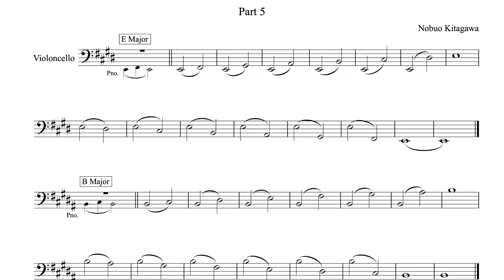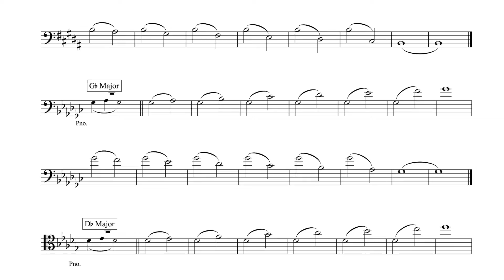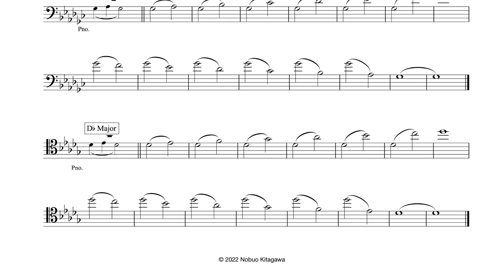Interval Exercises for Violoncello–Part 5 チェロの為の音程練習曲–Part 5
Sheet music and accompaniment sound files for “Interval Exercises for Violoncello” are now available for download.「チェロの為の音程練習曲」の楽譜と伴奏音源は、ダウンロードでお求めになれます。

Make sure to stay on the same string throughout the exercise. 同じ弦で、シフト移動のみで音程を取れるよう練習します。